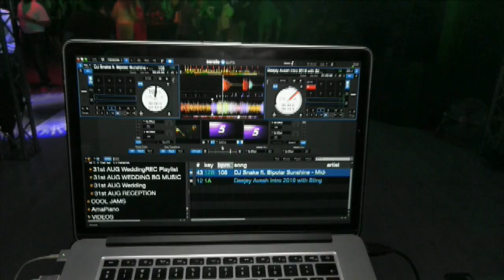Bollywood Urbanite Party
A Bollywood Urbanite Party gets an aerial dimension